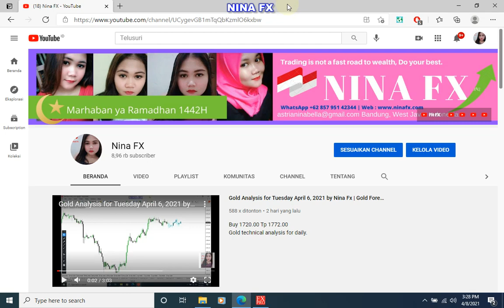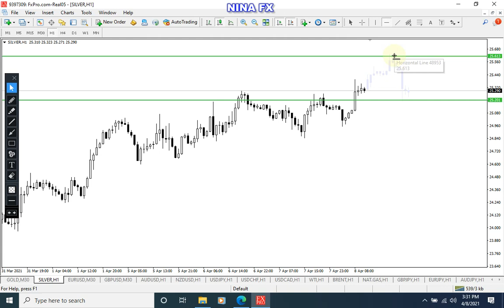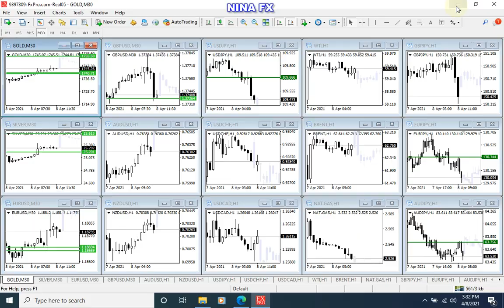BULLISH !!! Gold and Silver Intraday Analysis for April 8, 2021 by Nina Fx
Gold and Silver technical analysis M30 chart, today.
1:26 Gold Analysis
Silver Analysis